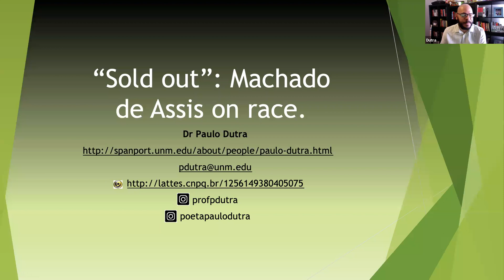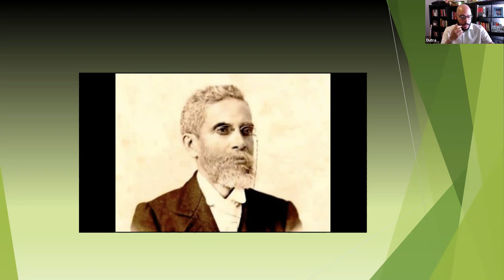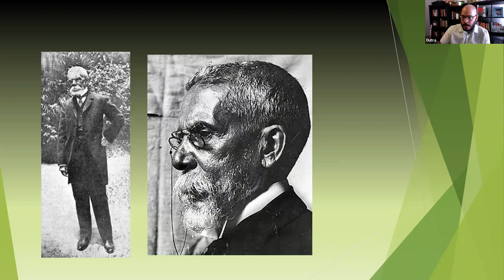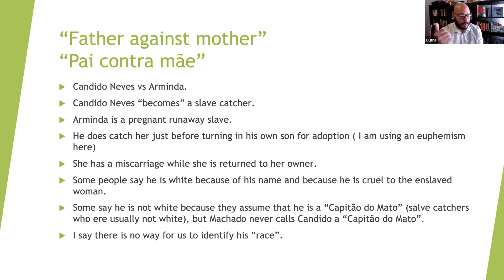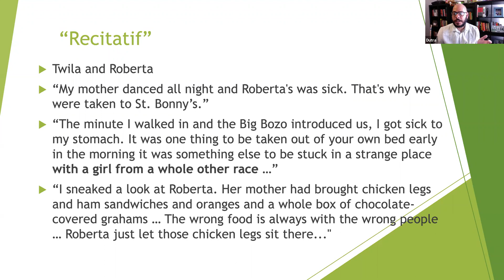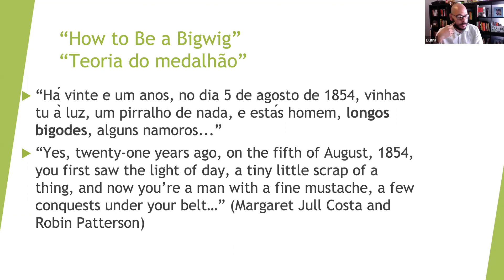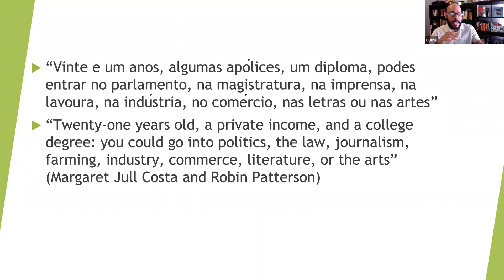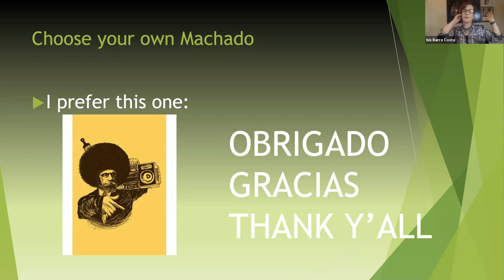Café y Conversaciones - “Sold out”: Machado de Assis On Race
Recently, nineteenth-century Afro-Brazilian writer, Machado de Assis, made the news in Brazil and abroad due to several upcoming and just launched translations of his most famous novel. One of the two English translations sold out on the very first day, which prompted some surprise among Brazilians. Twenty years ago, specialists started to revisit his works within the framework of slavery and racial issues in Brazil, and Machado de Assis has been brought to the spotlight again.

Although defining one’s race in Brazil is not an easy task, scholars have been working towards not only reclaiming his African Heritage, but also unveiling how his literature dealt with race and racial issues. To put it simply, for a long century his works and attitude have been read as if he evaded discussions of race and slavery, which put in motion the process of recreating his physical appearance. In this presentation, Dr. Paulo Dutra will briefly discusses several aspects of the whitening process of Machado de Assis and the current status of the scholarship on the topic.

This event is co-sponsored with The Ohio State University's Center for Latin American Studies.